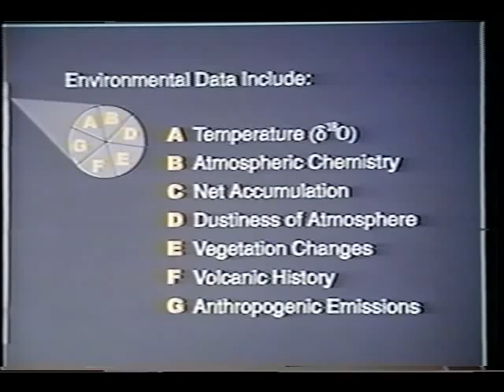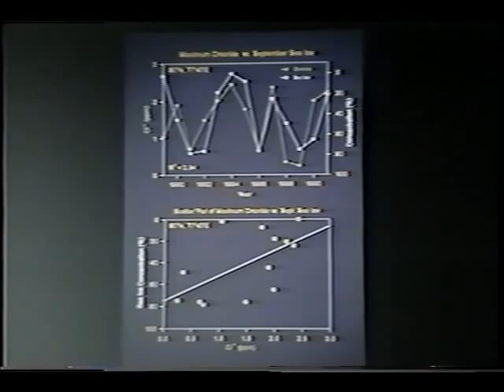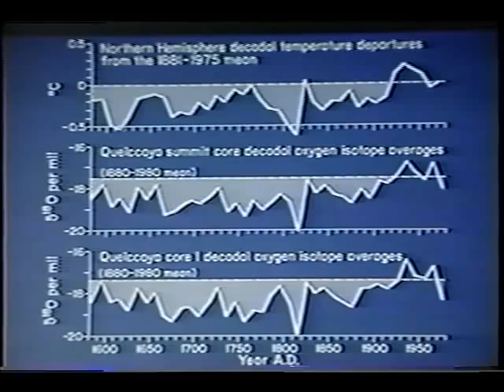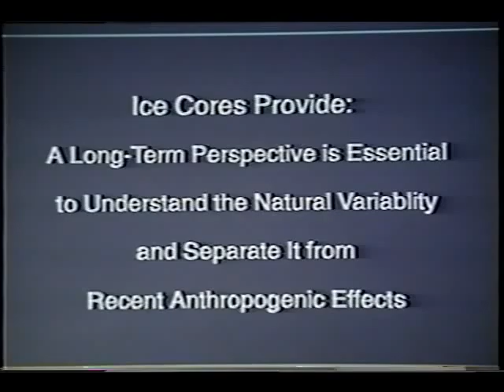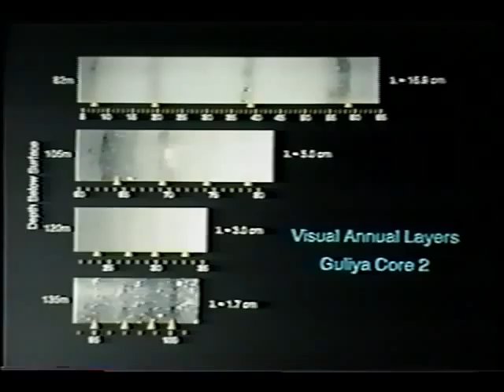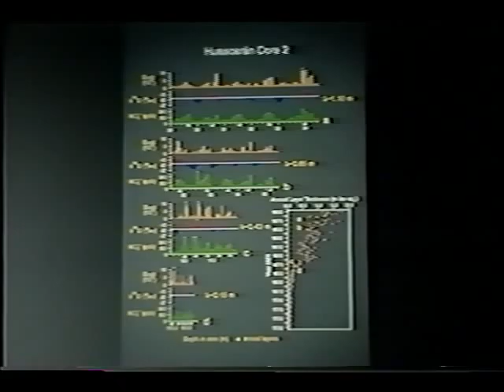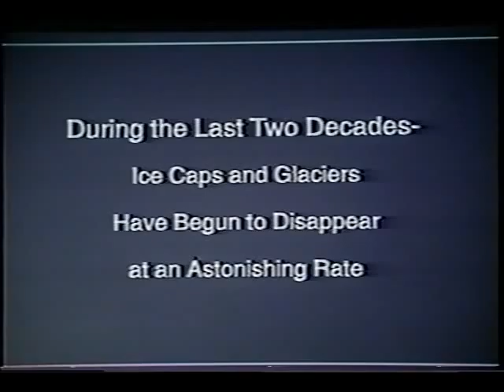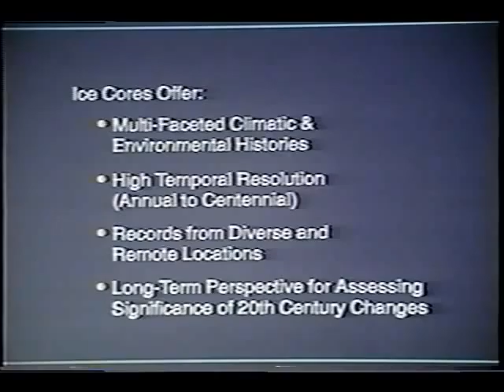To Boldly Go. America's Next Era in Space: New Frontiers in Climate Research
Dr. France Cordova, NASA's Chief Scientist, chaired this, the fourth seminar in the NASA Administrator's Seminar Series. She introduced NASA Administrator, Daniel S. Goldin, who greeted the attendees, and in his opening remarks said that human beings have a need to understand the what and why of the forces of nature and of people, and the stresses on the planet Earth. The first speaker, Dr. Ellen Mosley-Thompson of Ohio State University discussed the many things that scientists have learned from ice cores obtained in Peru and the Antarctic. The next speaker, Dr. Michael McElroy of Harvard University, is active in environmental research. He noted that insurance companies need to know more about the physics and chemistry of weather in order to avoid bankruptcy; that the greenhouse effect, which is good because it reflects heat, is being changed, and we don't know the rules. In the discussion that followed, Goldin asked if the present technology for measuring circulation of air and water and contents of the atmosphere is worth the cost. Drs. McElroy and Mosley-Thompson noted that the historic record in an ice core is endangered by ice melts; that in the last 10 years we've learned that tropics change; that the water vapor in the tropics is critical right now; that clouds absorb short-wave radiation; and that there is a need to improve measurements of atmospheric contents, the development of models, and the understanding of basic physics. We also need to understand parameters for detecting climate change, water, water temperature, and be able to provide fundamental information.